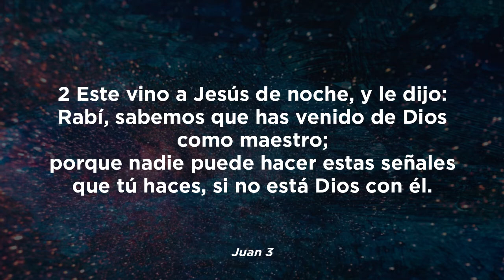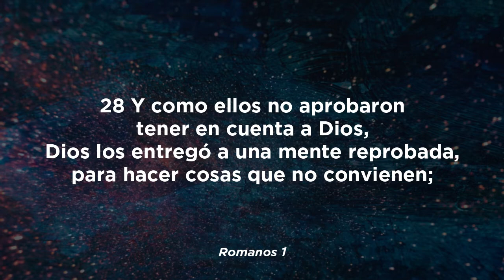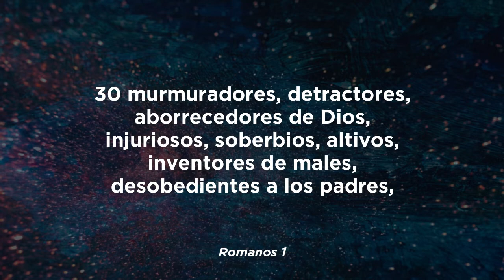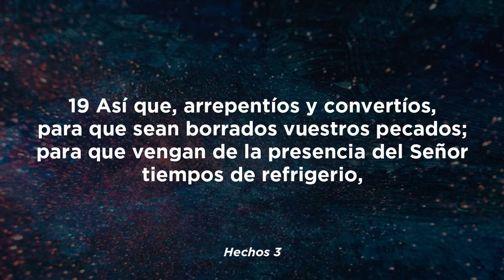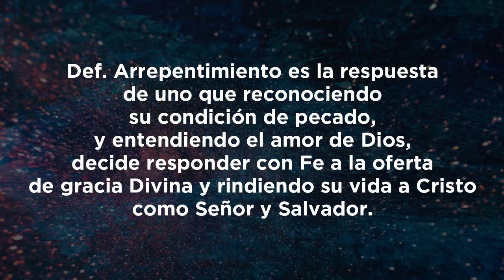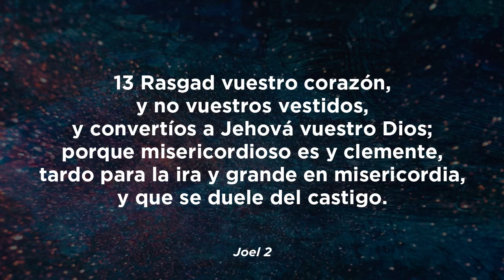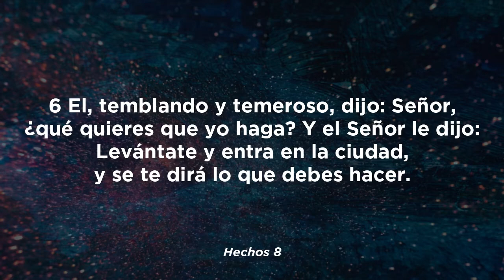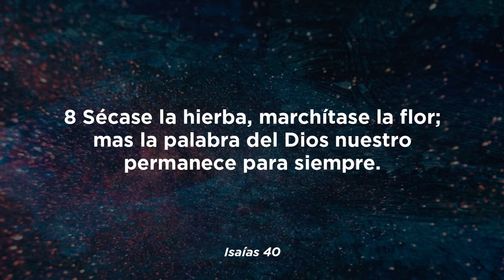Oferta Y Demanda Divina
Pr. Helio Galvis M.
Servicio Dominical
Iglesia Centro Bíblico Internacional Barranquilla